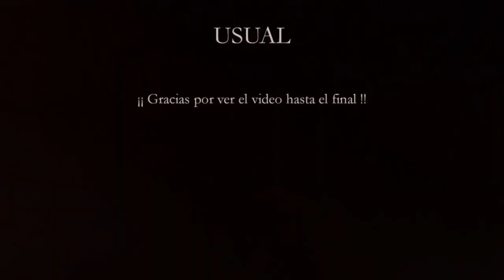Cortándome el cabello solo 😬✂️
En este video me doy a la tarea de cortarme el cabello yo solo.. ¿Creen que lo lograré?
Acompáñame en este video.

Mi instagram: usualbyoscar  o  oscar_ruben_rojas_sanchez